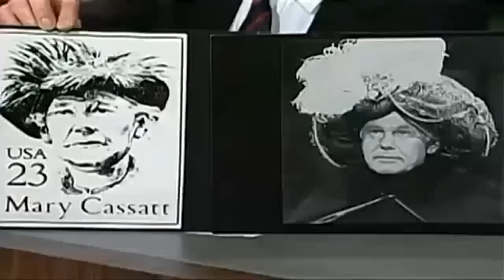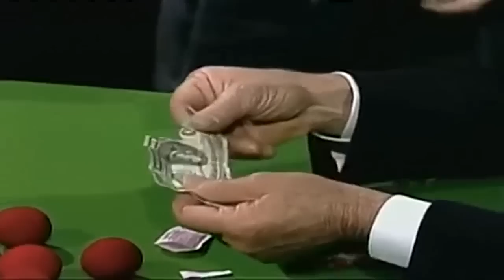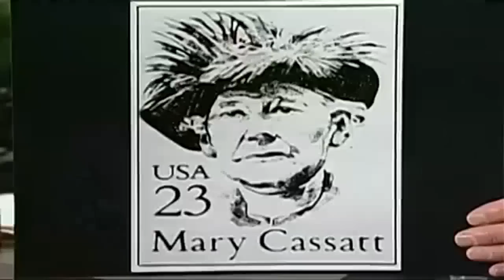Johnny Carson 1989 02 02 Jay Leno and Fred Savage